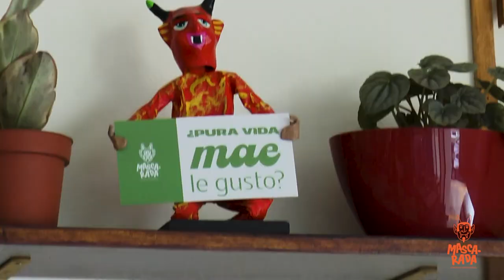SPOT MASCARADA 1 2